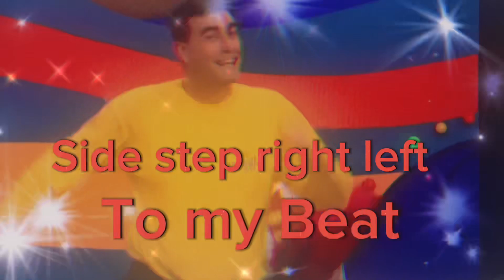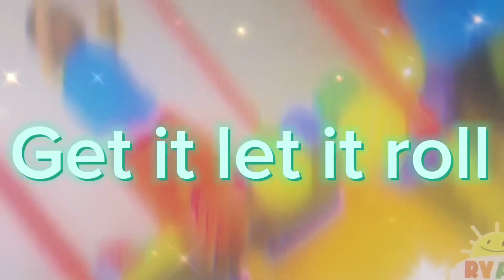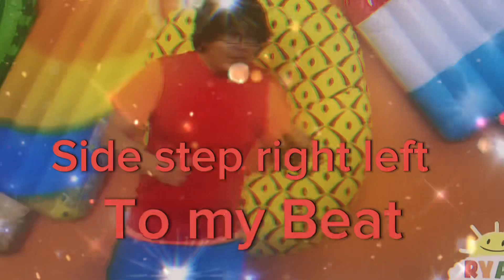Butter by Bts Dance along with your favourite shows😄😘😜💖🧈🇰🇷🎶